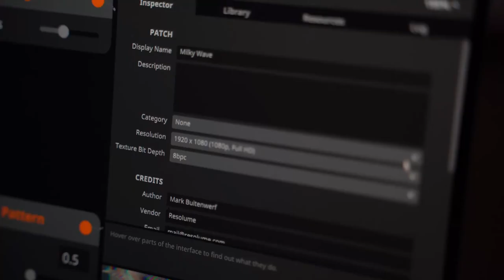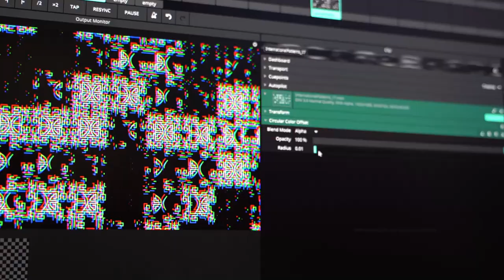Introducing Resolume Wire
We are happy and proud to introduce you to the newest member of the Resolume family: Wire.

Wire is a node based programming language in which you can create your own sources, effects and mixers for Resolume Arena and Avenue. You can now seamlessly edit your effects and sources from Arena and Avenue in Wire. Wire also functions as a standalone application for generative content creation, MIDI and OSC manipulation and much more.